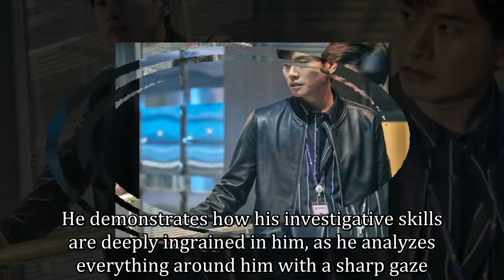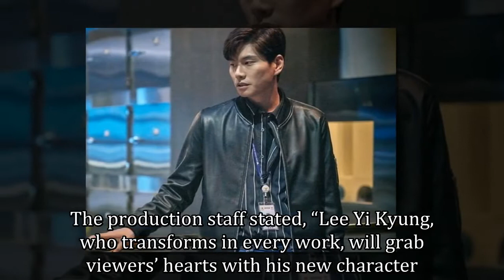Lee Yi Kyung Transforms Into An Eagle-Eyed Detective For “Partners For Justice”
Lee Yi Kyung is a fierce, analytical detective for his upcoming MBC drama “Partners for Justice.”

“Partners for Justice” is about an eccentric forensic doctor (Jung Jae Young) and a rookie prosecutor (Jung Yoo Mi) as they work together on investigations. Lee Yi Kyung will be playing the passionate but womanizing detective Cha Soo Ho.